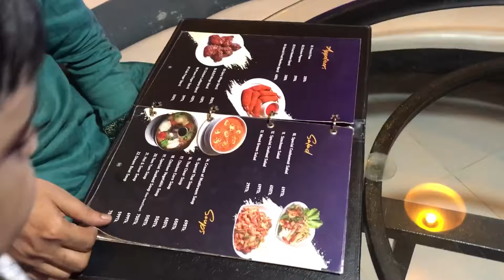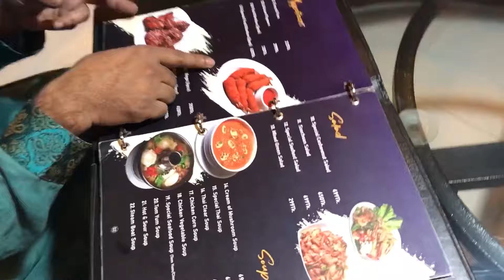মাছের সাথে বসে খাবার খেলাম ।Foodies Pond Restaurant | Fish Aquarium Restaurant | Family vlog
Foodies Pond Restaurant | Fish Aquarium Restaurant | Family vlog

Welcome to Foodies Pond Restaurant—a truly unique dining experience where food meets aquatic beauty! 🌊🍽️

In this family vlog, we take you on an exciting journey through one of the most mesmerizing restaurant concepts you’ll ever witness: an aquarium-themed dining experience! 🌟 Perfect for families, couples, and anyone who loves delicious food paired with stunning underwater views.

Foodies Pond Restaurant combines culinary excellence with an immersive atmosphere, where you get to enjoy your meal surrounded by vibrant fish tanks and aquariums filled with colorful fish and aquatic life. 🐠🐟 It’s like eating underwater without getting wet! 🌊

Why You’ll Love Foodies Pond:

Aquarium Ambiance: Imagine being seated at a cozy table, with a panoramic view of fish gracefully swimming around. The serene environment of the aquariums instantly relaxes you and transports you to an undersea world. Kids especially LOVE it! 🐡🐢
Family-Friendly Atmosphere: This restaurant is perfect for family outings! Whether you're celebrating a special occasion or just want a relaxing dinner, the vibrant aquariums and unique decor make it a memorable experience for everyone. Plus, the kids get to learn about different marine species!
Delicious Menu: From fresh seafood to mouth-watering international and local dishes, there’s something for every palate. Try the signature Grilled Salmon or Shrimp Scampi, or dive into the Sushi Platter for a taste of the ocean. Don’t forget to pair it with one of their refreshing mocktails or cocktails! 🍤🍹
Kid's Corner & Fish Interaction: There’s a special area for kids to learn more about the fish species, and sometimes, they can even feed the fish under staff supervision. It’s an educational and fun experience that the whole family can enjoy. 🐠🎣

Why You Should Visit:
Perfect for Instagram: If you love capturing memories, Foodies Pond’s unique setting is a photographer’s dream! Snap pics of the vibrant aquariums, delicious food, and happy family moments. 📸🐟
A Unique Dining Experience: Dining at Foodies Pond is more than just about the food—it’s about enjoying a truly immersive experience. The soothing ambiance of the aquariums, coupled with the delicious dishes, makes for an unforgettable outing.
Great for Special Occasions: Whether it’s a birthday, anniversary, or a family gathering, the ambiance and food make this a fantastic venue to celebrate any event.
So, if you’re looking for a restaurant that offers both visual and culinary delights, Foodies Pond is the place to be! Gather your family, make reservations, and come enjoy the best of both worlds—food and fish! 🐠🍽️

Chapter
0:00 Intro
0:18 intro
1:30 Tour
2:40 মাছের সাথে বসে খাবার খেলাম ।Foodies Pond Restaurant | Fish Aquarium Restaurant | Family vlog
8:44 End